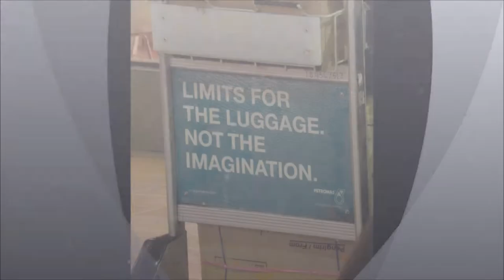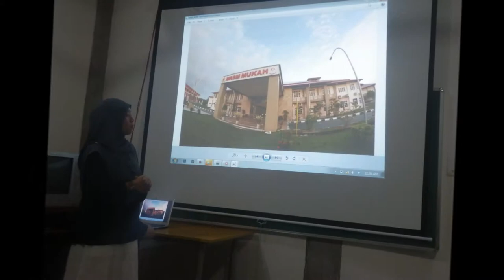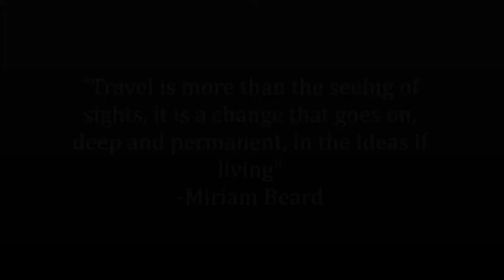India: Story about Us, November 2013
A wonderful trip under Yayasan Mahasiswa for MRSM MUKAH.We had the opportunity to understand the traditional Indian culture and Hinduism through out the journey. It was a great experience in Kalakshetra (the best Indian dance and art school), HLC International School and the shelter home. A big thank you to MRSM MUKAH. TQVM